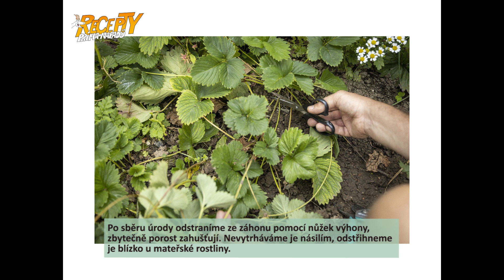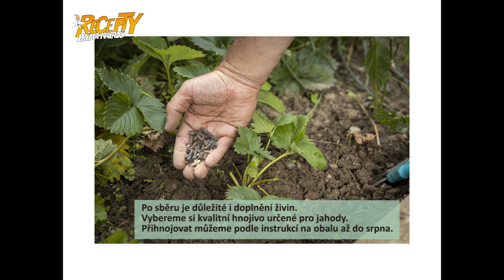Jak se postarat o jahodiště po sběru úrody?